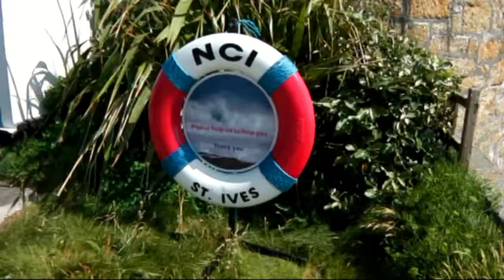St Ives, The ghostly bay, Cornwall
The sea fret mist can descend from the calm of a warm sunny day and envelope the bay of Saint Ives as if the ghosts of past mariners are seeking retribution from their wreckers.

Mist of Saint Ives Bay.

The cobalt shimmer of a Cornish sky
reflects creation's shell crushed granite rock

Timeless seas have scoured this moon arc bay
And ghostly mists fret for those entombed beneath its Siren
tempting sea

Adagio 'afore crescendo of the tempest fury storm

Revenue men in depths of lantern night
Keen eyed for smugglers barrelled haul

Coopers crafted holds to quench the thirst
of Sloop bar trawler men

Wreckers seeking bounty twixt shattered hulls
and wave tossed dunnage oak

No 'morrow men but netting silks before
the guilt of coming dawn

Fisher  men risking sea salt limbs for fin tailed shoals
as huers shout their Hevva call at sight of pilchard thrashing foam

History in saintly guise has blessed this Cornish place
and upon its fog cloaked altar has placed
the treasure of Saint Ives.